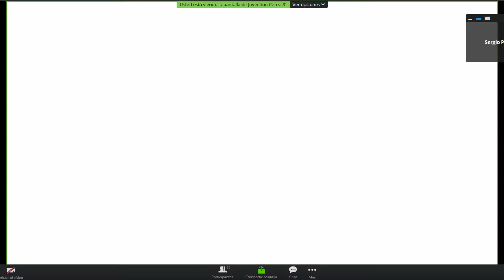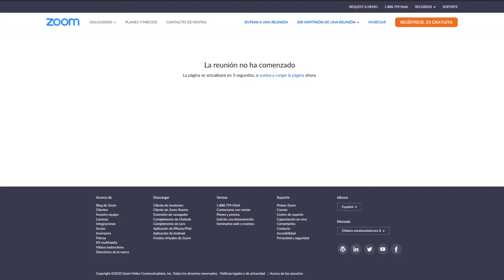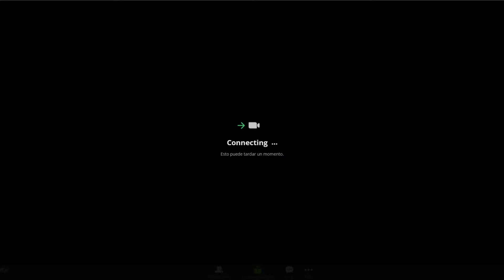Circuitos de CA y CD | 3CV7 | 29/10/2020